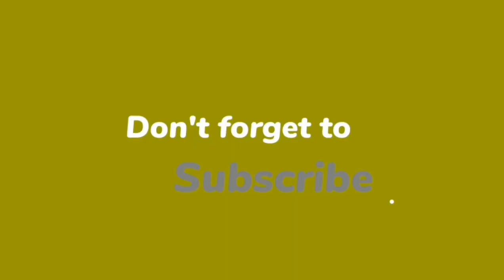Special video only on mee VV || don't miss